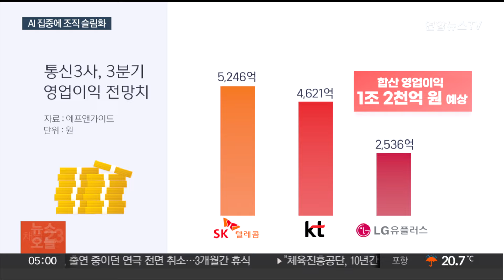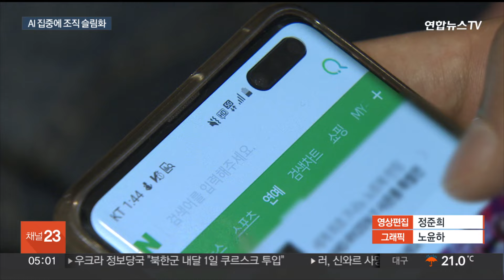AI 기업으로 변신하는 이통사…조직 슬림화 가속 / 연합뉴스TV (YonhapnewsTV)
AI 기업으로 변신하는 이통사…조직 슬림화 가속

[앵커]

이동통신 3사가 호실적을 내는 가운데 희망퇴직 등 조직슬림화에 나서고 있습니다.

새 먹거리인 인공지능 AI에 집중하기 위해서라지만 업계 안팎에서는 우려의 목소리도 나옵니다.

[기자]

SK텔레콤과 KT, LG유플러스 등 이동통신 3사가 올해 호실적을 이어가고 있습니다.

올해 3분기 합산 영업이익도 1조원을 돌파할 것으로 전망되고, 연간 실적 역시 작년 수준을 넘어설 전망입니다.

하지만 최근 이통사들은 조직 슬림화에 나서는 등 허리띠를 졸라매고 있습니다.

통신사업의 성장이 정체되면서 미래 먹거리인 인공지능 AI에 집중하기 위해 효율화에 나선 것으로 풀이됩니다.

[유영상 / SK텔레콤 사장] "SK텔레콤이 나아가고자 하는 글로벌 AI 컴퍼니의 길 또한 통신회사 그 누구도 가본 적 없는 새로운 길이며…."

SK텔레콤은 최근 퇴직 프로그램의 최대 격려금 규모를 기존 5천만원에서 최대 3억원으로 상향 조정했습니다.

KT는 전체 직원의 3분의 1 수준인 총 5,700명 규모의 대규모 인력 재배치에 나섭니다.

LG유플러스는 직접적인 인력 구조조정은 없지만, 지난해부터 비용 지출을 최대한 줄이는 긴축 경영에 들어갔습니다.

업계 안팎 일각에서는 이같은 구조조정이 내실을 약화시키고 국내 통신 인프라 안정성에 문제가 되지는 않을까 우려하는 목소리도 나옵니다.

[이훈기 / 더불어민주당 의원] "과거 아현동 화재 사건때 그런 인프라가 없어서 얼마나 고생했습니다. 지금 겨우 그런 인프라 구축해서 대응하고 있는데…."

이통사들이 AI 기업으로의 전환을 추진하더라도, 통신사 본연의 업무 역시 소홀해서는 안된다는 지적입니다.